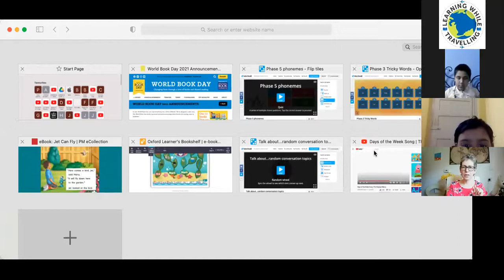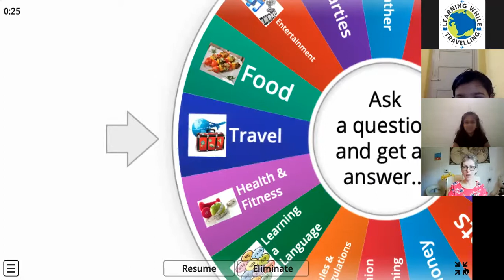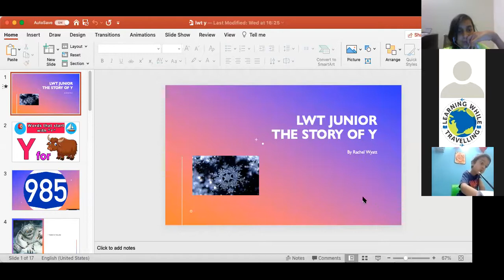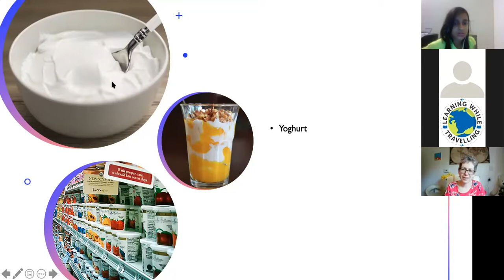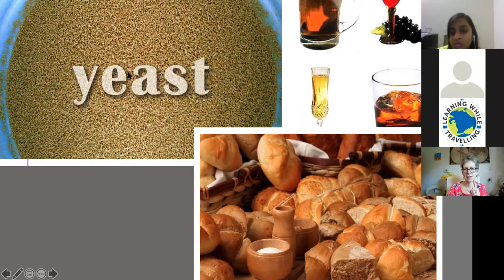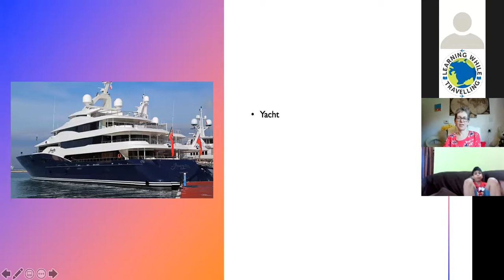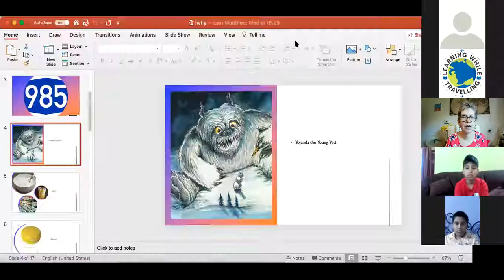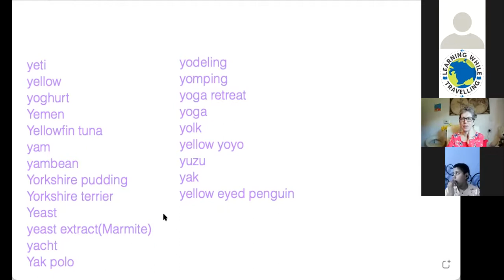20210226 LWT Academy kids